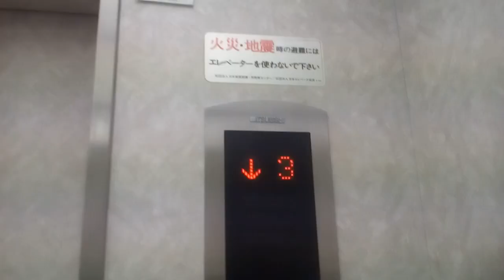三菱エレベーター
フジグラン川之江別館にあります。まだ未更新のままで運転しています。機種はアクセルアイです。この動画は昨日撮影したものです。
メーカー:三菱
設置年:2000年
定員:22名
積載:1450kg
キャンセル機能:あり
アナウンス:あり
戸閉ブザー:なし
到着ベル音:なし
ボタン確認音:なし
停止階:1.2.3
停止可能階:1.2.3